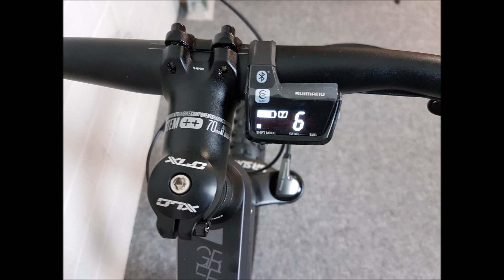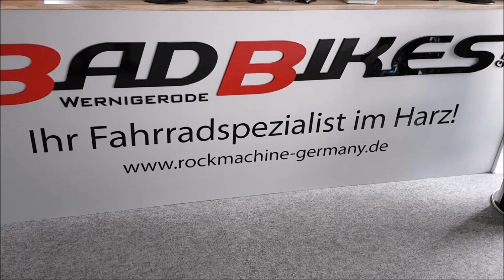Haibike Greed HardNine 5.0 Carbon Shimano DI2 29R Twentyniner Mountain Bike 2017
Haibike Greed HardNine 5.0 29R Twentyniner Mountain Bike 2017
Das Haibike 29R Mountain Bike ist ausgestattet
//mit einem Carbon Rahmen,
//einer SR Suntour Axon RL-R Federgabel mit 100mm Federweg
//und einer 22-Gang Kettenschaltung mit Shimano Deore XT Di2 Schaltwerk.
Rahmen:Haibike Carbon, Multi Standard Dropouts, UD-Monocoque, Tapered Head Tube, Steckachse M12 (1.75) x 142mm, Scheibenbremse Post Mount
Gabel:SR Suntour Axon RL-R, Luft, Federweg: 100mm, Aluschaft 1 1/8" - 1 1/2" tapered, Steckachse
Steuersatz:VP A62AC
Schalthebel:Shimano XT Di2 M8050, Firebolt
Schaltwerk:Shimano Deore XT Di2 M8050, 22-Gang
Umwerfer:Shimano Deore XT Di2 M8070
Kassette:Shimano SLX M7000, 11-42 Zähne
Kette:Sram PC1110
Kurbelsatz:Shimano SLX M7000, Aluminium, 26-36 Zähne
Innenlager:Shimano MT500, Hollowtech II
Lenker:Haibike Components TheBar ++ Topflat 720mm
Vorbau:Haibike Components TheStem ++, A-Head, Bar bore: 31.8mm, 6˚
Griffe:XLC Sport bo2Sattel:Haibike Components TheSaddle MTB ++
Sattelstütze:Haibike Components TheSeatpost ++, Patent, 27.2mm
Bremsen:Magura MT4, Aluminium
Bremshebel:Magura MT4 HC-Hebel, Aluminium
Nabe vorn:XLC Evo Disc, Steckachse 15x100
Nabe hinten:XLC Evo Disc, Steckachse 12x142